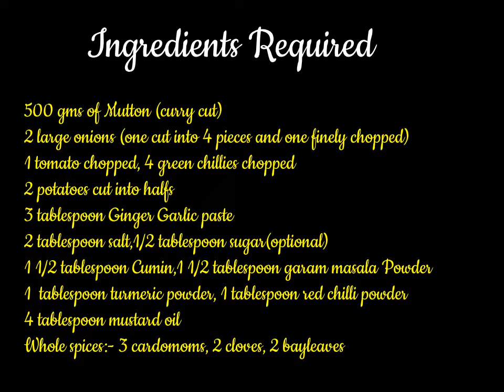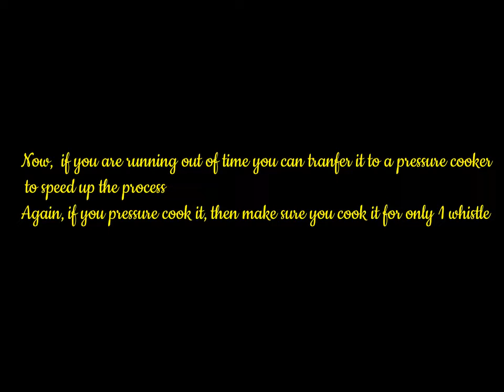Mutton Kosha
Its Sunday Special Mutton Kosha..
Needless to say more.
Dig in and enjoy... If you like the video please leave your comments in the comments section below.